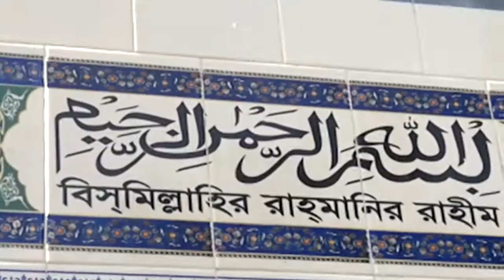Maa Babar Sopno Bilash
মা বাবা তোমরা কি জিনিস বিশাল এ ভুবনে , যখন দেখি তোমাদের মুখ দুঃখ থাকেনা মনে ,মা বাবা তোমরা অমর হয়ে থাকো মোর জীবনের তরে , ক্ষণিকের জন্য তোমরা  কাদায় ও না মোরে, তোমরা যদি কাদাও আমায় কাদব দিবা নিশি এ ভুবনে দেখব না আর তোমাদের মুখের হাসি , কবরের পাশে দাড়িয়ে আমি এতিম হয়ে কাদবো ,মা বাবা বলে তোমাদের আমি বারে বারে ডাকবো , উত্তর তোমরা দিবেনা জানি থাকবে আমায় ভুলে নিজ গুনে ক্ষমা করিও ,ছিলাম তোমাদের কুলে ...